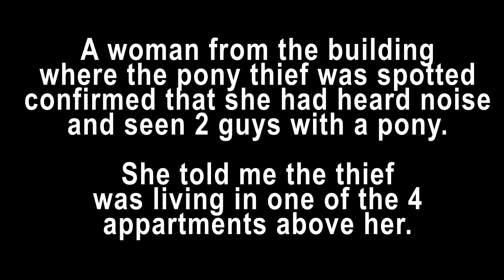The Pony Thief - how we deal with thiefs in denmark - Thomas Dambo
One day I made this nice pony sculpture, but in the evening a drunk guy stole it. Withe the help of locals i located the pony and got it back.

The pony thief got really mad and had my youtube account suspended, due to copyright violation. He did not like to be recognised in the video "Its not good to be known as a pony thief in my line of work" he told me. So now I had to go trough a lot of hassle to get my account working and re-upload the video in a censored version. And now I kind of fell like the bad guy - Damn you pony thief!!